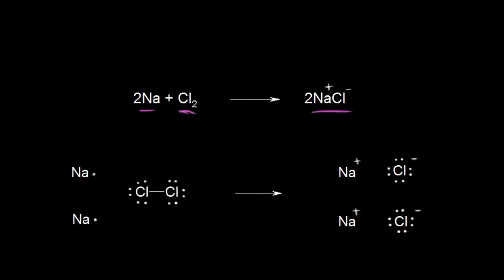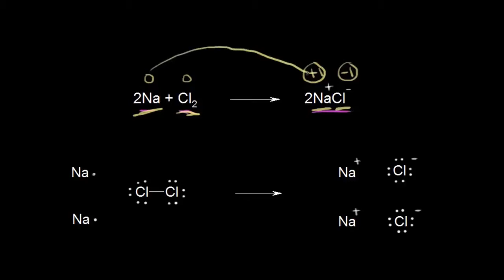Oksidləşdirici və reduksiyaedici maddələr